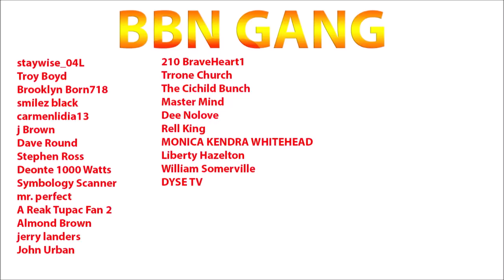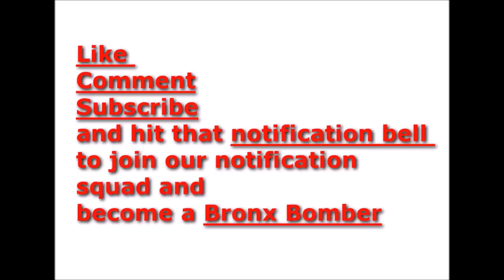Tekashi to be released in 72 hours (ALLEGEDLY! )